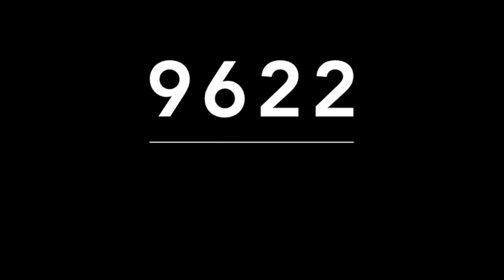ACIERTO DIRECTO DE MIGUEL SALAZAR